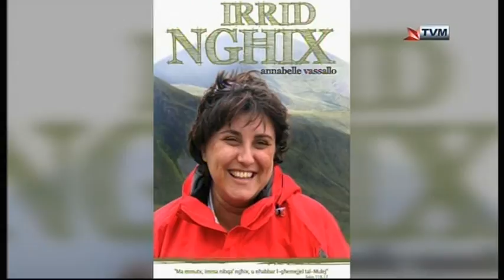Annabelle Vassallo Remembered on Sibtek